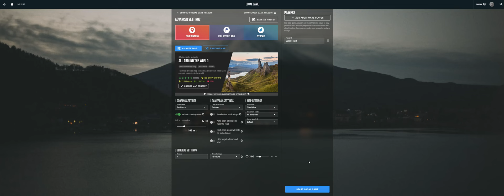geoguessr mas eu só marco onde eu estive (e eu nunca saio de casa)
(que é muito melhor que geoguessr, e grátis)